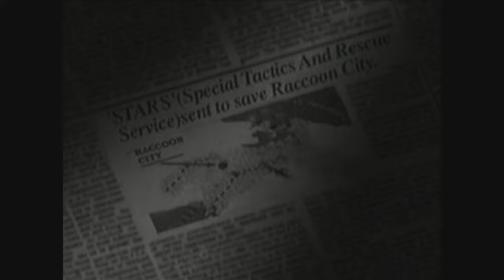RESIDENT EVIL: DIRECTOR'S CUT PS1 on PS5 Gameplay - No Commentary